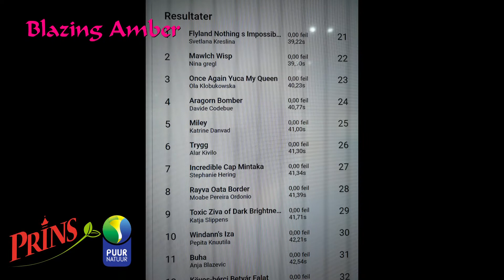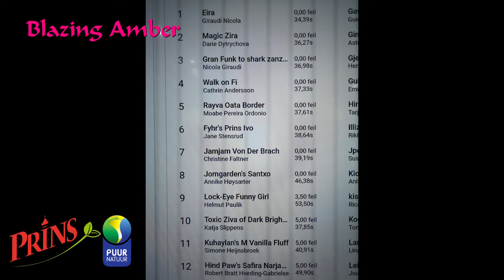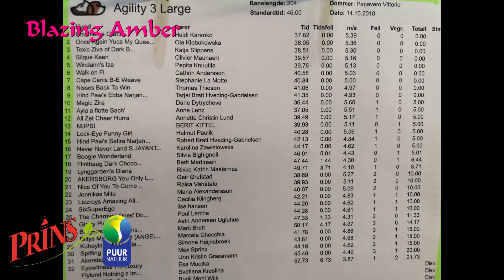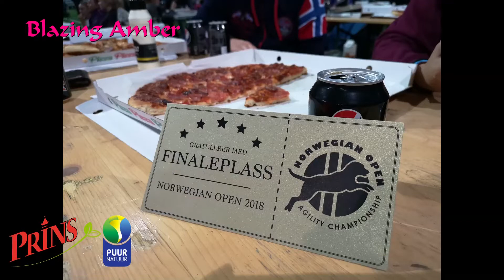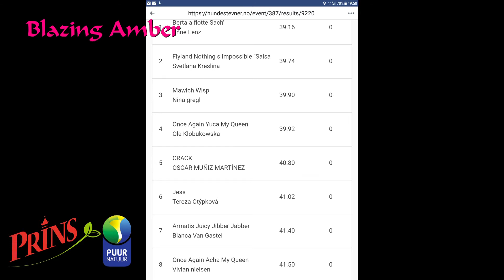Ziva and Katja Norwegian open 2018 with final run.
My 5 favourite runs at the Norwegian open 2018. ( Cameraman did mis one fantastic clean run :-( ) ran the Finals!!. After 5  runs I was on  31st place, so I needed to get lots of points in my last qualifier. This happend in run 6 and we went into the finals with a 20th place.  In Finals we got 2 faults so we ended at 16th place overall. I realy enjoyd this tournament, lovely venue and  great judges this year :-)